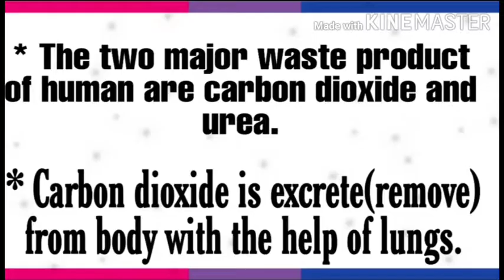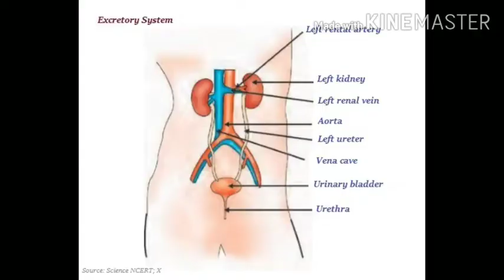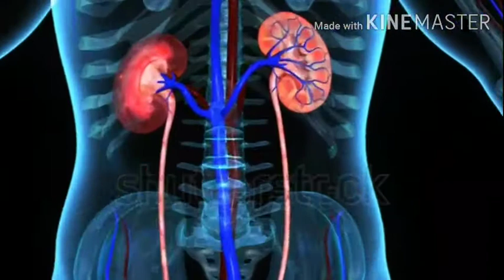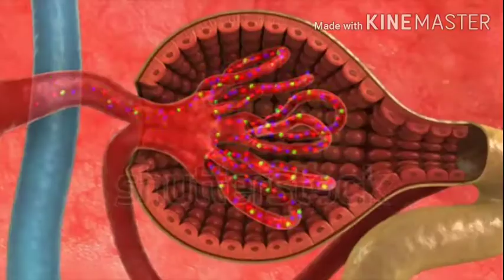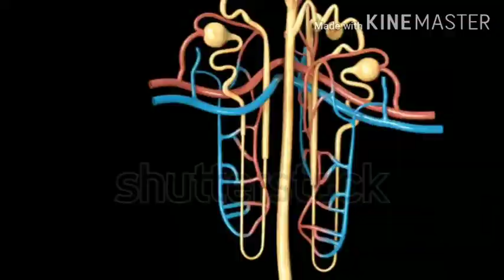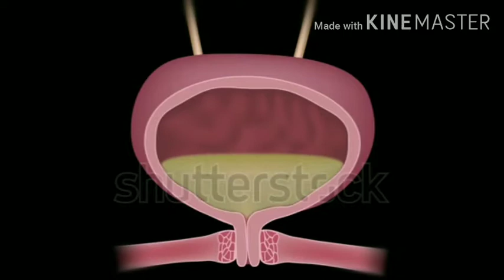Excretion in human beings -Life Processes Class 10|| Chapter-6 Science(Biology)